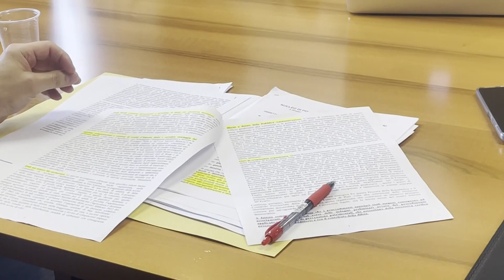Frodi fiscali, criminalità e illeciti contro la P.A: dal 2022 sequestrati dalla GdF per 300 milioni